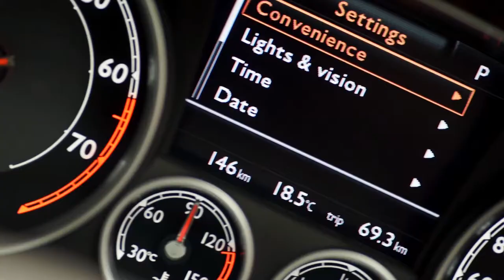Luxury Airport Transfers | InterContinental Wellington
Your luxury fleet awaits.

We are delighted to organise your luxury airport transfers or hotel drop-offs during your stay at InterContinental Wellington. Enjoy a private luxury transfer from Wellington Domestic and International Airport. For an enhanced and bespoke Wellington experience our luxury fleet is available on request for travel around Wellington and the surrounding regions.